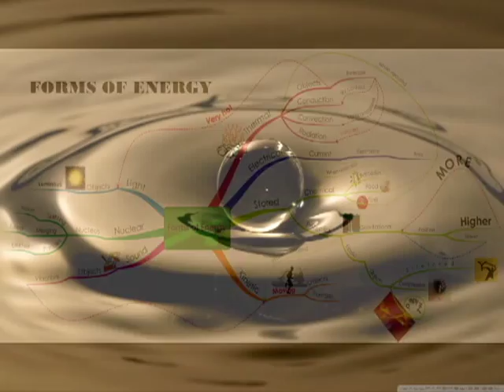ReYuvaNation 2014: CPoE Short Film Contest - "ENERGY THE DRIVING FORCE"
Energy is divine. Its the Driving force of Life. This video is dedicated to All forms of Energy.